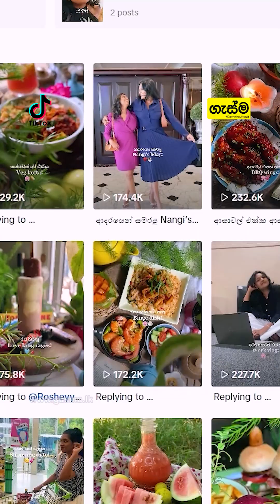Cook With Jithmie